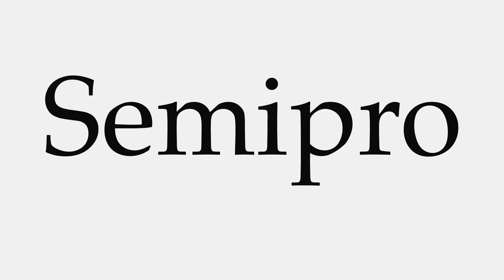How to Pronounce Semipro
This video shows you how to pronounce Semipro